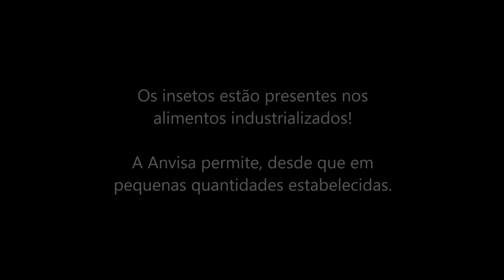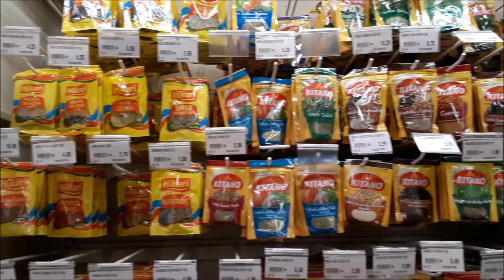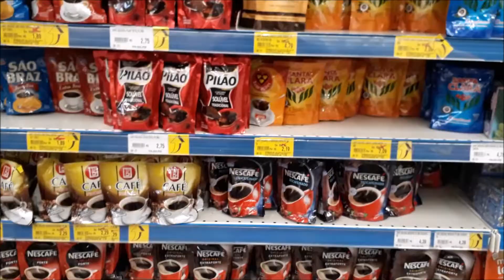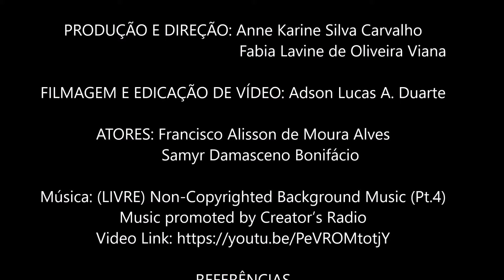Insetos e resquícios animais na alimentação, você sabia?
Tem muitos fragmentos de insetos que não são visíveis a olho nu nos produtos industrializados, e sim parte deles são permitidos. É sobre isso que falamos no vídeo!

Esse vídeo foi feito na disciplina de comunicação visual, na minha graduação em  biologia. Ele foi feito por: Adson Lucas, Anne Karine, Fábia Lavine, Francisco Allyson, João Paulo dos Santos e Eu.